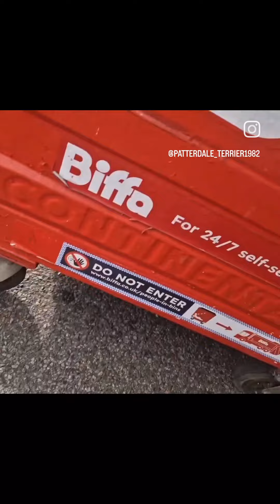working patterdale terrier destroying Rats